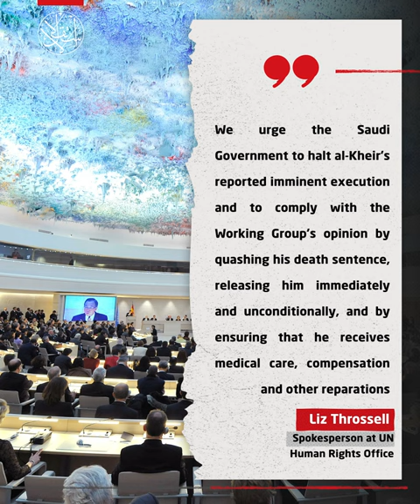Executions Sweep Saudi Arabia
Within two weeks, 21 people were executed — International outrage after Saudi Arabia reneged on its promises and resumed the execution of those accused of drug trafficking.